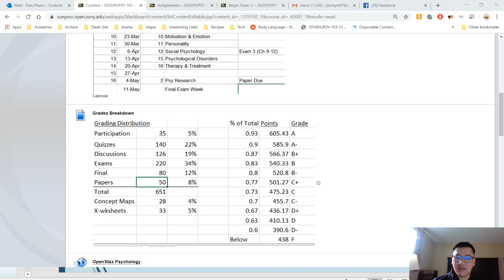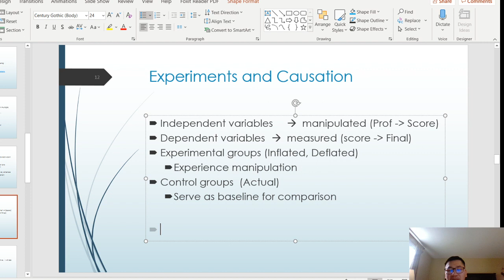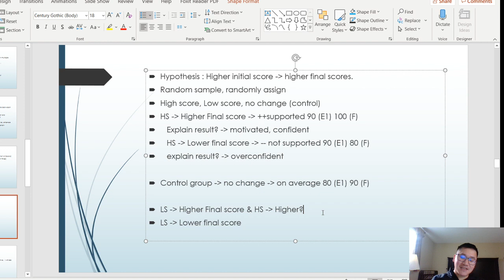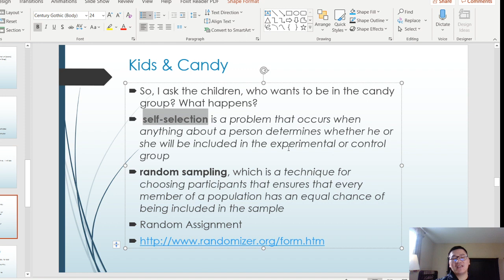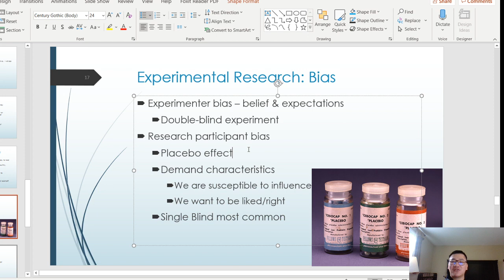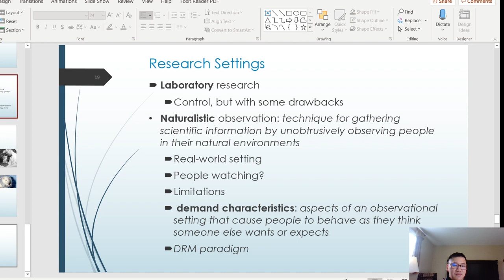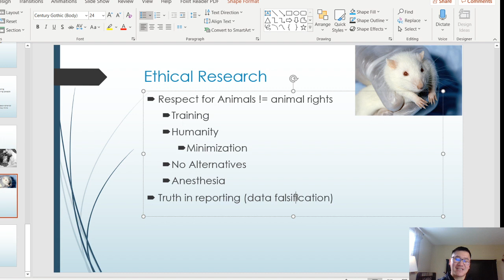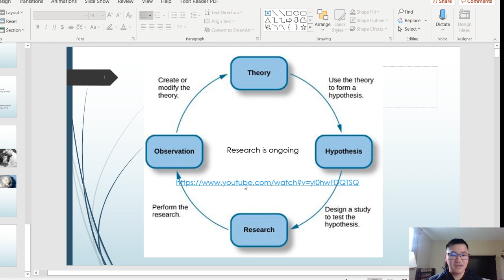Wed Lecture 4/29 on Scientific Methods